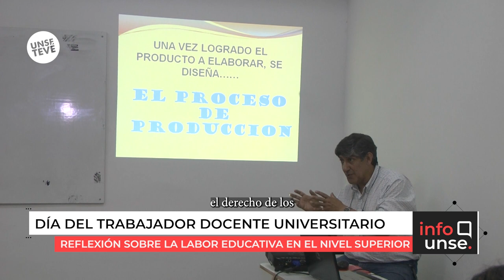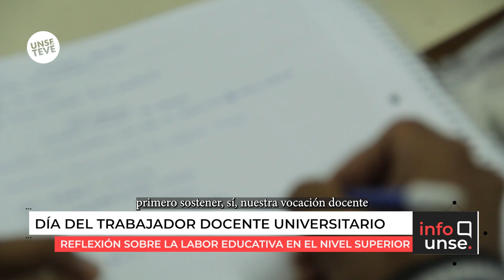Reflexión sobre la labor educativa de los docentes universitarios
🔹 En el Día del trabajador docente universitario, la Vicerrectora de la UNSE, Licenciada Marcela Juárez, reflexiona sobre los desafíos actuales de quienes enseñan en el ámbito de la educación superior.